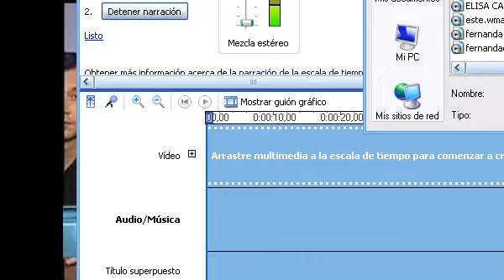MARIA E. ESTENSSORO - "LA GENTE ME DECIA YO LA VOTARIA PERO TENGO MIEDO QUE" 10-07-11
20.50hs.
10 de Julio de 2011

+info: seguinos vía twitter: @hefestionsradio @siacarrio2011 @coalicioncivica @ccvideos
- apoya la candidatura presidencial de la Dra. Elisa Carrió en Facebook: